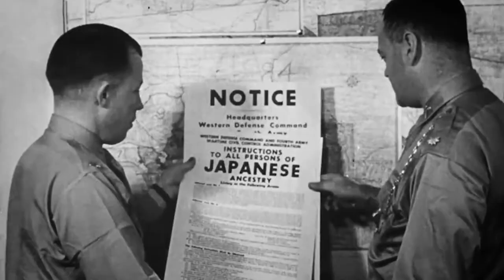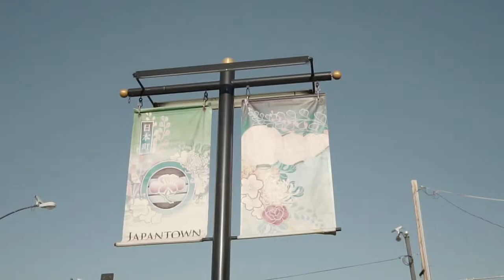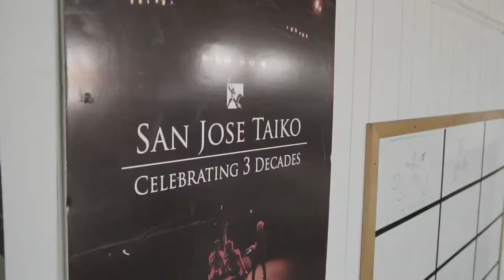Meet PJ Hirabayashi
PJ Hirabayashi is the Artistic Director Emeritus, former Artistic Director, and founding member of San Jose Taiko (SJT), a world-class performing ensemble of taiko drummers. She is a pioneer of North American taiko, recognized in the international taiko community for her distinctive performance and teaching style that combines movement, dance, drumming, fluidity, joy, and energy.

PJ's current project is TaikoPeace, an extension of Karen Armstrong's Charter for Compassion. As a certified Peace Ambassador for the Shift Network's Summer of Peace 2012, PJ seeks to inspire personal, social, and global change through the music and art of taiko drumming.

In 2011, PJ was honored along with her husband Roy Hirabayashi as National Heritage Fellows, which is the highest honor in folk and traditional arts in the United States.

Learn PJ's original taiko and dance arrangement "Ei Ja Nai Ka," available soon

Powered by Miyamoto Unosuke Shoten